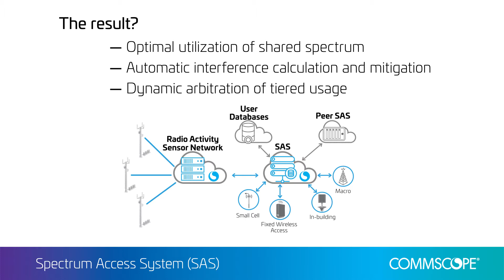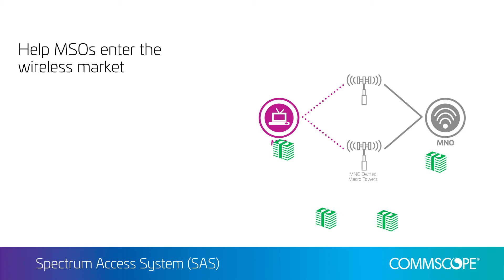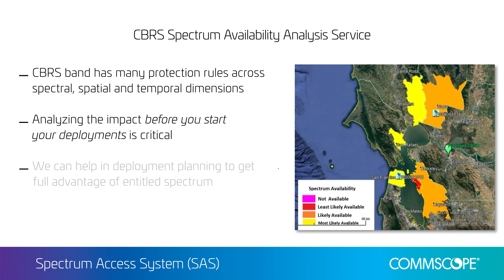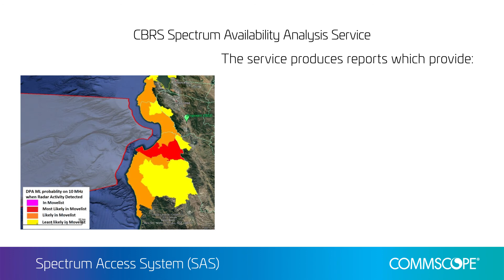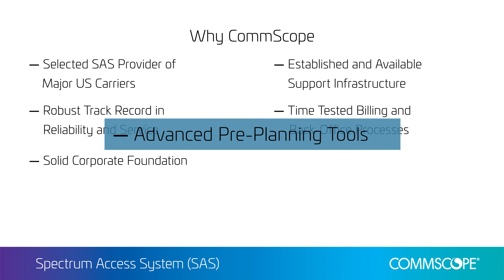CommScope's Spectrum Access System (SAS)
Unlock the potential of shared spectrum with CommScope’s CBRS solution.